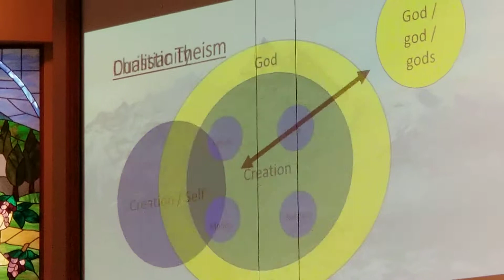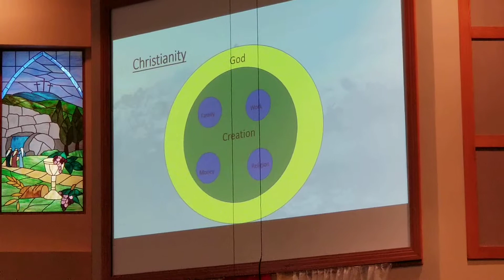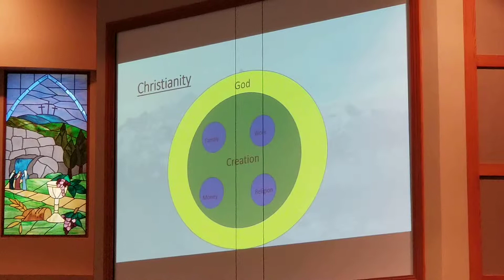06.23.2019 Sermon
"Who is God? And Who is this Jesus?" Rev. Dr. Kevin Starcher